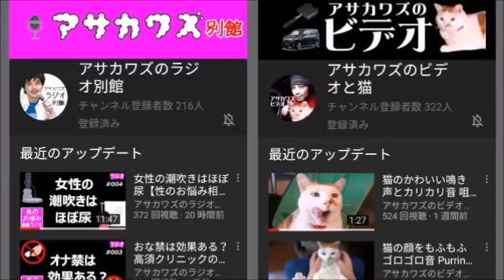誹謗中傷とリアリティーショー問題 テラスハウス 木村花さん【独身なう】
SNSの誹謗中傷問題。制作側の責任やリアリティ番組の是非。

ヤフーがコメントの誹謗中傷対策を強化／お天道様が見てる？／各国で問題になってるリアリティ番組／番組側と視聴者側の板挟み／SNSに責任を押し付けたい制作側／ヤラセをヤラセと見抜けない人たち／あいのりが大嫌い／